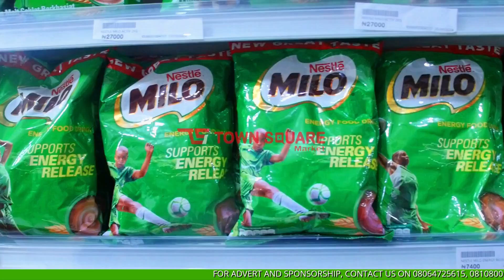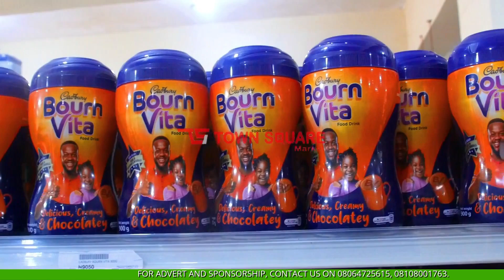Daily News: Dapo Abiodun Meets With Newly Elected Local Government Chairmen,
Headlines

INEC, PDP Disagree over Alleged Fraud in Ondo Poll

Dapo Abiodun Meets With Newly Elected Local Government Chairmen, Vows to Deliver Democratic Dividends

CAF Women’s Africa Cup of Nations Morocco 2024 Draw to be Conducted on Friday, 22 November

Chidimma Adetshina Crowned Miss Universe Africa and Oceania